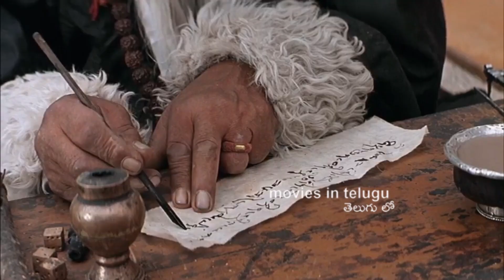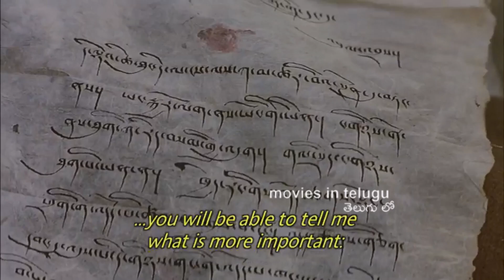Samsara (2001) movie explained in telugu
Copyright Use:
Any images in this video has been used only to convey messages to the viewers. I don't intend to infringe the copyright of anyone.